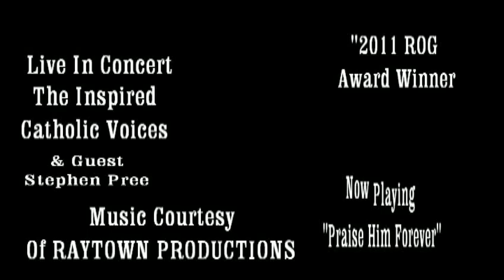2012 Welcome in Concert The Inspired Cathloic Voices Raytown Productions Stars Of Joy Church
Dec 9th  3pm 5234 foothill blvd Dr E. Baker Senior Pastor  Oakland Ca2012 Catholic voices